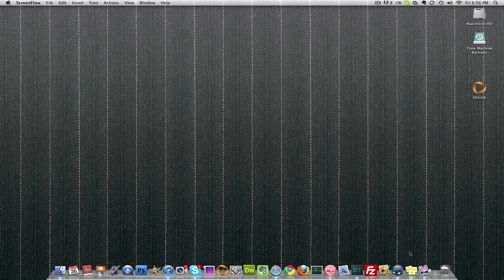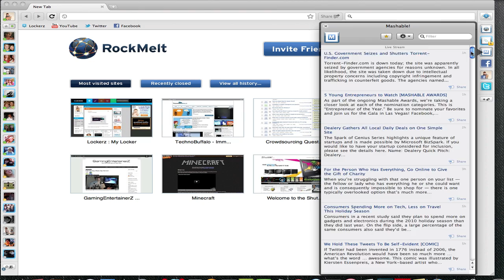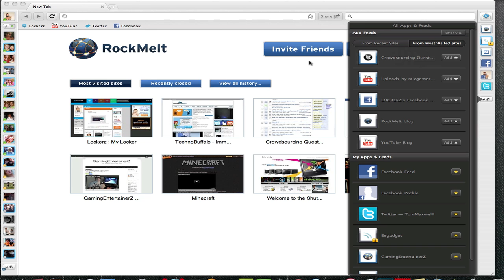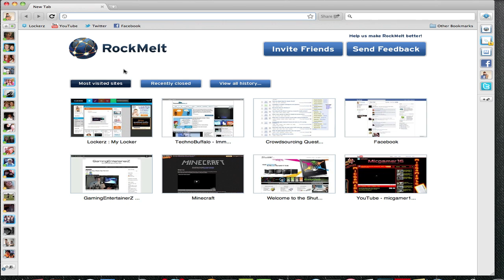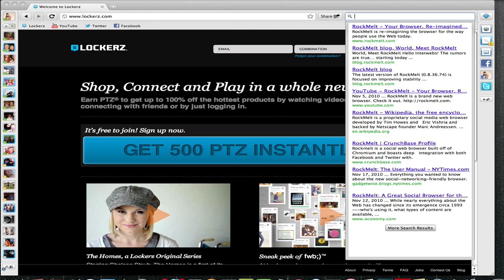RockMelt - The New Social Browser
In this video I demo the beta version of a new internet browser called "RockMelt". RockMelt is unique because it connects you to all your favorite social networks straight from the browser with no need to go to the website. RockMelt is currently in beta but you can request an invite here: